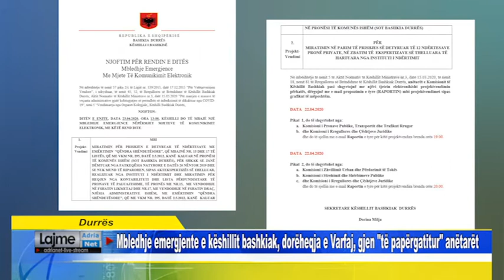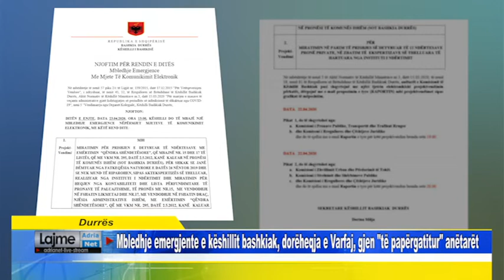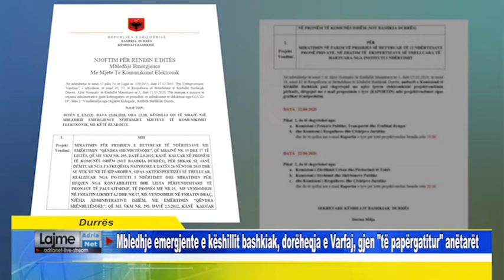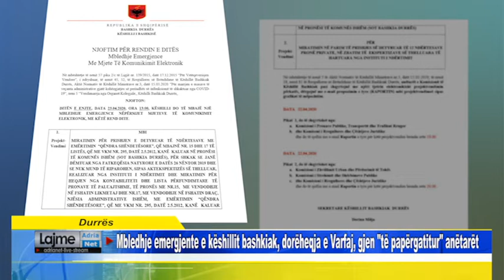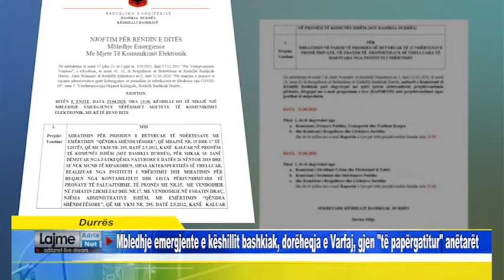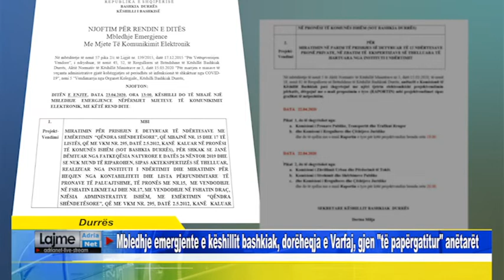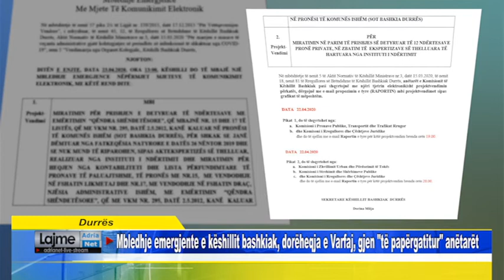Durrës Mbledhje emergjente e këshillit bashkiak, dorëheqja e Varfaj, gjen të papërgatitur anëtarët